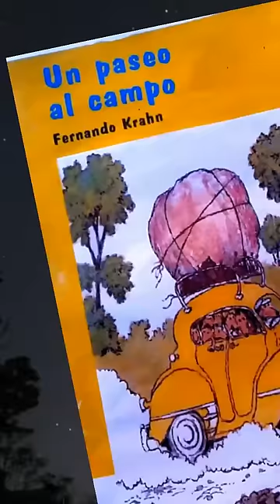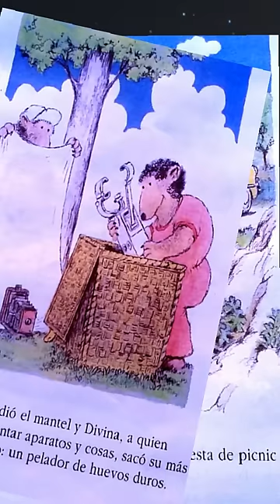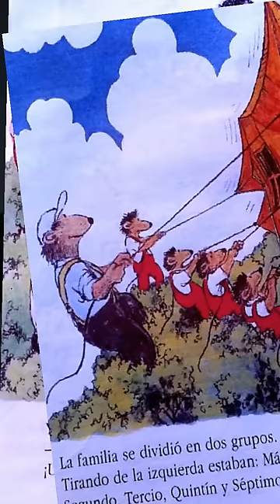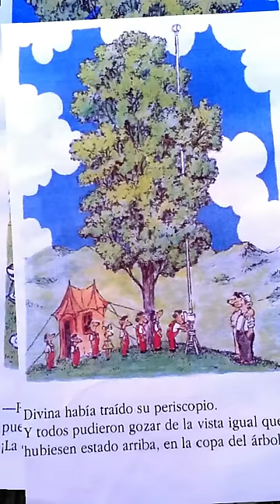Un Paseo Al Campo. Fernando Krahn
Audio Libro